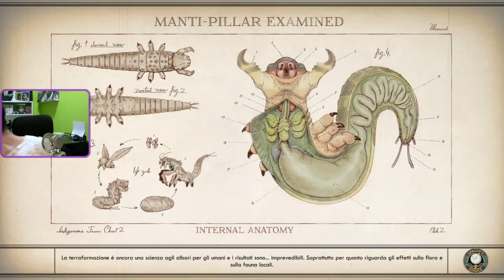The Outer Worlds: Nyoka